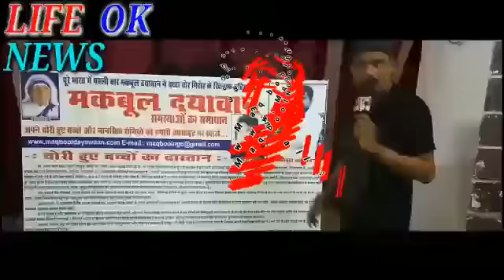LIFE OK NEWS Mj Khan Maqbool Dayawaan